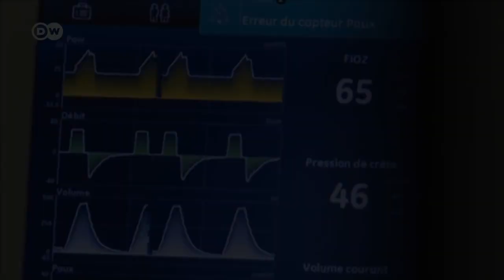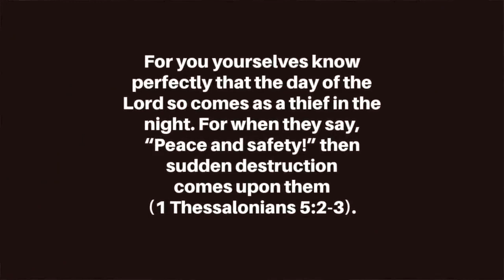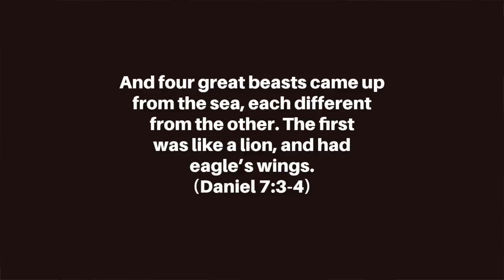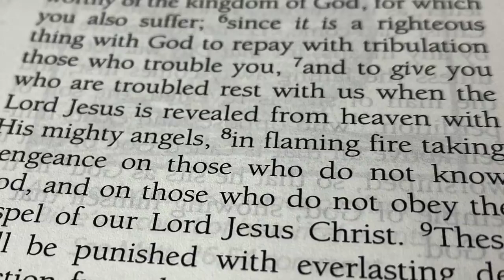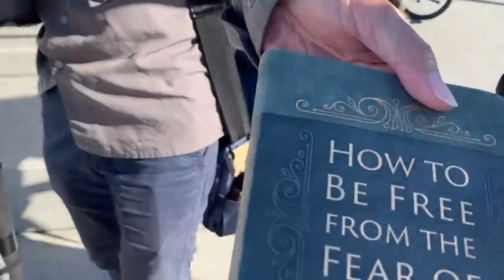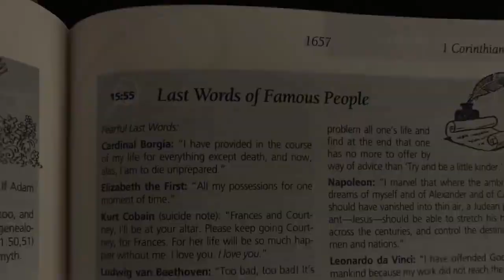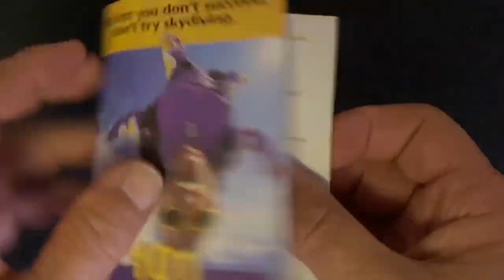Warning: Biblical Prophecy - Is New UN's Statue Fulfilling books of Revelation & Daniel from Bible?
PLEASE READ ENTIRE DESCRIPTION BEFORE WATCHING VIDEO.

DO NOT LEAVE:  EMOJIS, DO NOT LEAVE CAPS IN COMMENTS OR ABUSIVE LANGUAGE, DO NOT LEAVE HYPER LINKS...NO EXCPETIONS. SORRY.

Video: Warning: Biblical Prophecies - Is This New United Nations Statue Fulfilling Revelation / Daniel?

***Channel impact
***Not affected

***Visibility you and those people you choose to view.

Monetization
Ineligible

Even though you're not in the YouTube Partner Program, ads may be showing on your video.

The content identified in your video is listed below, along with details and actions.
Content used
Claim type
Impact on the video
Actions
Ar rinn-14494
Network

Video cannot be monetized (our site / channel is non profit and non monetized) we do not accept anythings, i.e., gifts, exchanges or future considerations including any monetary gains what so ever.

Sharing what is - true, right and just... thank you!
We are not affilated with "Living Waters Publishing". The views, opinions, thoughts, ideas, suggestions and beliefs expressed - may or may not be applicable to either party and thier site.

This post is for education.

Isaiah 57:21
Johns Book of Revelation / The Apocolypse / The Unveiling The Revelation or the Revealing of Jesus Christ (The last book of Bible)